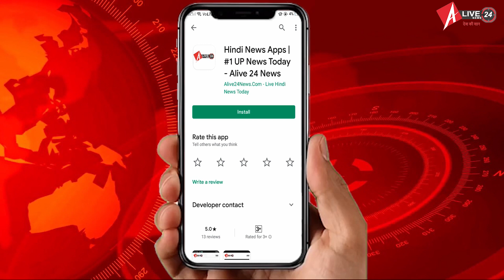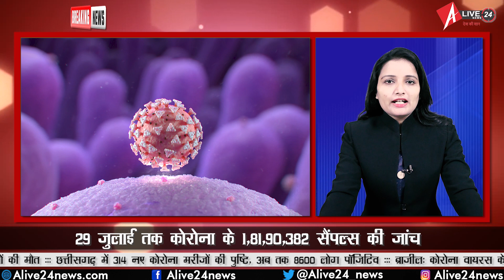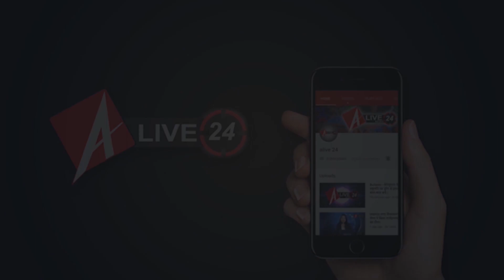30 July 2020 : आज की बड़ी खबरें फटाफट | Corona Update | Alive24News | UttarPradesh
1- भारत में कोरोना के 52,123 मामले, 775 की मौत

2- दिल्ली समेत आसपास के क्षेत्रों में मौसम का अलर्ट

3- सिलीगुड़ी% डंपर की चपेट में आने से एक व्यक्ति की मौत

4- दिल्ली% तमंचे के बल पर शख्स को लूटा

5- राजस्थान% विधानसभा सत्र पर मंजूरी

6- राजस्थान % हाईकोर्ट के फैसले को चुनौती

7- बिहार% कोविड-19 के 2,328 नए मरीज

8- तेलंगाना%  कोरोना के 1,811 नए केस, 13 लोगों की मौत

9- 29 जुलाई तक कोरोना के 1,81,90,382 सैंपल्स की जांच

10- सुशांत सिंह मामले पर बॉम्बे हाईकोर्ट में याचिका दाखिल

11- पश्चिम बंगाल % कांग्रेस के प्रदेश अध्यक्ष का निधन

12- उत्तर प्रदेश पुलिस अफसरों के तबादले

13- सीएम गहलोत के भाई को ED का समन

14- राष्ट्रीय राजमार्ग 30 पर भीषण सकड़ हादसा 4 की मौत

15- अमेरिका% कोरोना से 1267 लोगों की मौत

16- मराठी एक्टर आशुतोष भाकरे ने किया सुसाइड

17- सुब्रमण्यम स्वामी ने सुशांत के सुसाइड को बताया मर्डर

18- सुशांत सुसाइड केस% अब CBI के जरिए सियासत

19- Airtel को 15,933 करोड़ का घाटा